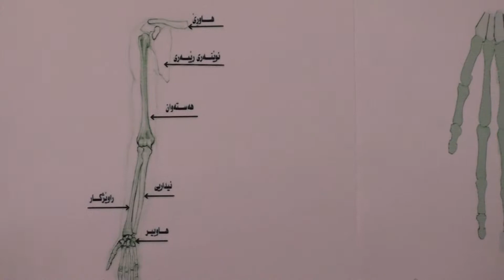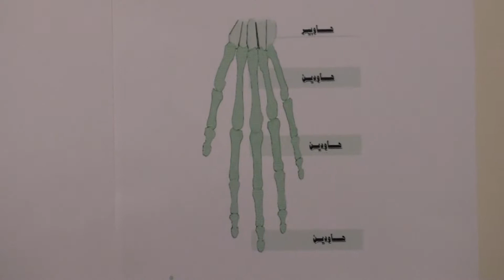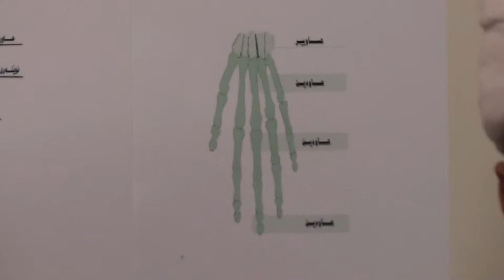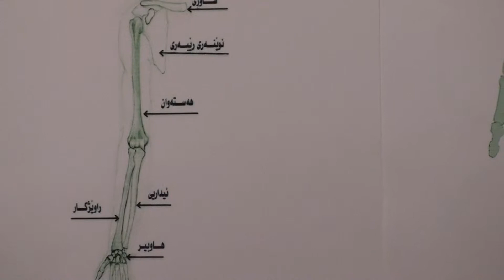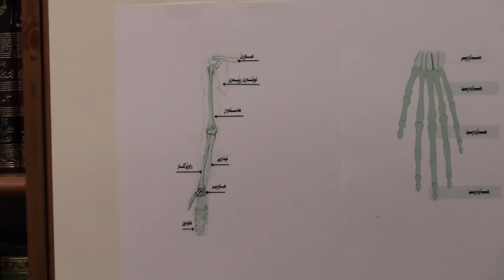ئا راستەی سێهەم / پە یکەری ئیداری